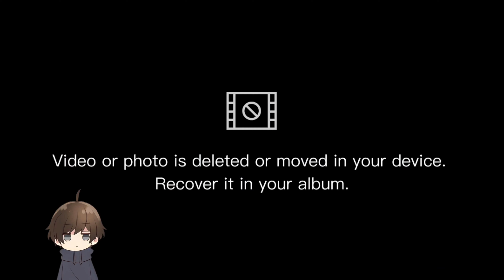The History of demon slayer mark | explained in Hindi | Luci Verse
Websites I Use for Video Materials: YouTube, Google,Tenor, Pinterest

chapter
(0:00) introduction
(0:20) what is the demon slayer mark?
(0:47) where it's come from
(1:14) how does it awaken and what's the conditions
(1:40) special abilities
(2:28) the curse of the demon slayer mark
(3:27) conclusion & outro